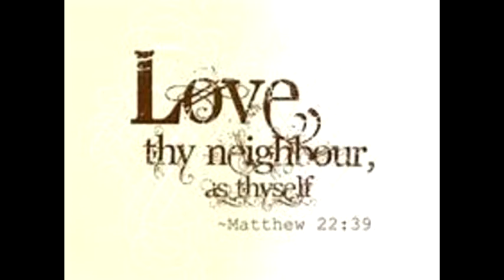We Are ROYALTY!!!!!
We are the children of od, we are his family. This means we have royal blood, and we should be treating eachother much better than we are now. Learn to love and respect eachother, stop war and hatred. We are a family. Lets act like it. Amen.